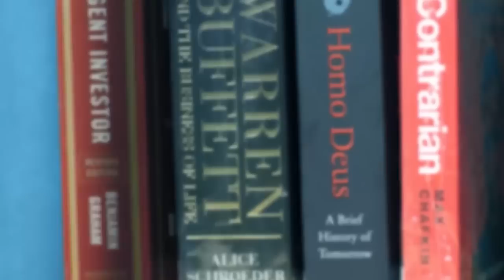Stock Market Investor Series | Paisa Podcast EP-9 | Ajay Shrestha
Welcome to the final episode of the Paisa Podcast, where we’ve embarked on an incredible journey to explore the world of finance and investing. In this final episode of our first season, we are honored to introduce our guest, Ajay Shrestha, the Managing Director at Alpha Capital Limited and iCapital Private Limited.

Join us for a memorable and insightful conversation with Shrestha as we reflect on the diverse perspectives and expertise shared throughout this podcast series, bringing our exploration of the financial landscape to a close.

Throughout the first season of the Paisa Podcast, our mission is to provide valuable insights and guidance to aspiring investors navigating the complexities of the stock market.

Join us as we unravel the secrets of successful investing. Don’t miss out on our podcast's latest financial insights and updates.

Stay informed on Nepal’s share market, economy, and business trends with Nepali Paisa.

0:00 Introduction
3:25 Getting started in the Stock Market
5:41 Finding resources in the early days
9:00 NEPSE and Stock Market in 2007
13:23 Developing investment philosophy based on Ethics
16:06 Experience of applying for a job and first bull bear market
17:59 How he accumulated initial capital for investing, use of loan and lessons learnt
27:50 Making multi-bagger returns from microfinance sector
34:31 Finding resources for investing and creating database
39:32 Influential Nepali investors and staying away from crowd
43:04 Importance of maintaining discipline in investing
46:55 Early VC investment in textile business
52:50 Why many Companies in Nepal don't go for an IPO and why SEBON must change their mindset
1:02:55 Learning of PEVC Market in Nepal and what is the future of PEVC in Nepal
1:16:11 Why he invested in Nepali Paisa, Source Code and other fintech companies
1:19:34 Why he set up iCapital
1:22:57 Investment philosophy of iCapital and early influencers
1:36:13 Why he has never attended the Berkshire AGM
1:39:00 Why he came up with a new company -  Alpha Capital
1:46:37 Solving for conflict of interest in Alpha Capital
1:50:11 Returns of Alpha Capital so far
1:51:06 How team is organized at iCapital
1:56:01 Pros & cons of having a team, and having a team culture
2:01:42 Managing turnover in the team
2:07:37 Investment Process
2:12:05 Balancing between qualitative and quantitative styles of investing